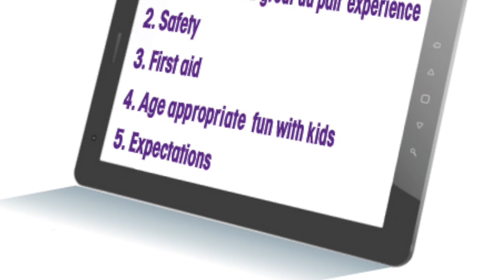How to be a great au pair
Being an au pair can be a great cultural experience but being prepared for what the job expectations are is so important. In 6 hours you can learn the essentials of child safety, first aid and how to have age appropriate fun with kids at home and out and about